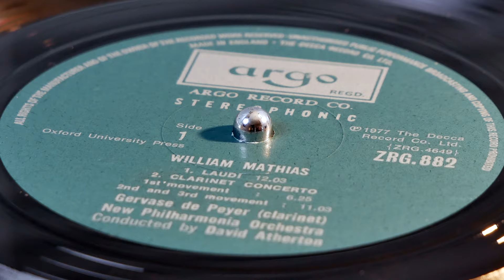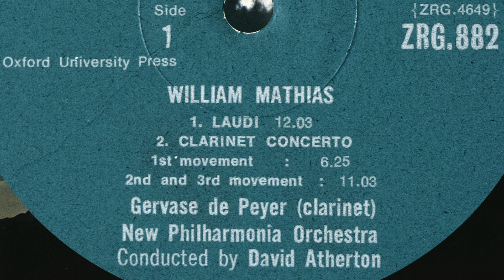Mathias - Clarinet Concerto (de Peyer, Atherton) (vinyl: Ortofon SPU, Graham Slee, CTC Classic 301)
Gervase de Peyer (clarinet), David Atherton conducts the New Philharmonia Orchestra (with David Corkhill, principal percussion)
Argo ZRG 882 (p) 1978

00:00 intro
1. First Movement (0:10)
2. Second Movement (6:40)
3. Third Movement (13:07)